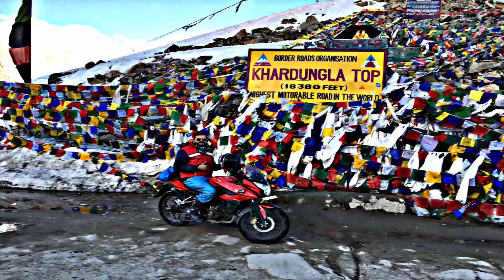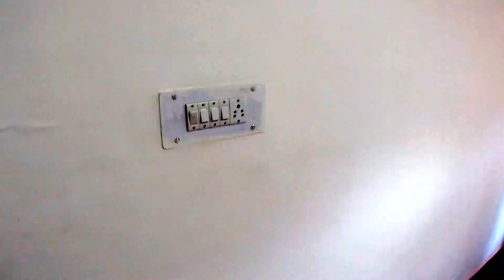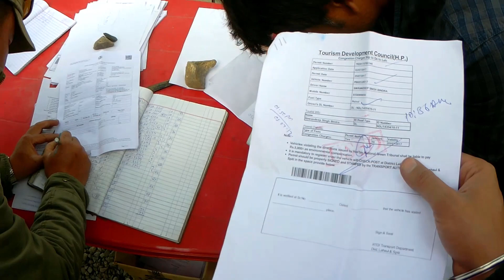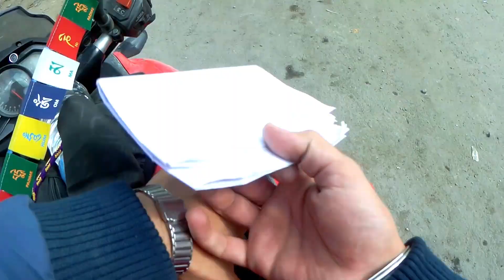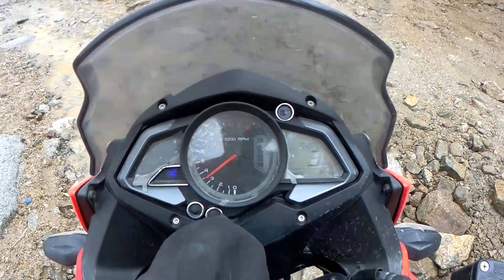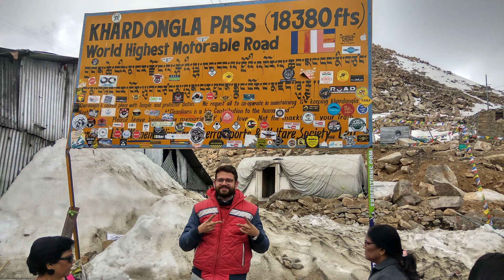Solo to Worlds Highest Motorable Road#Leh to Khardungla Pass#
Solo#Worlds Highest Motorable Road#Khardungla Pass

This will take you through my journey to the world's highest motorable road
18380 ft

Links to my Leh Vlogs